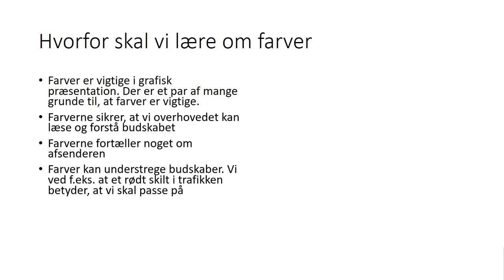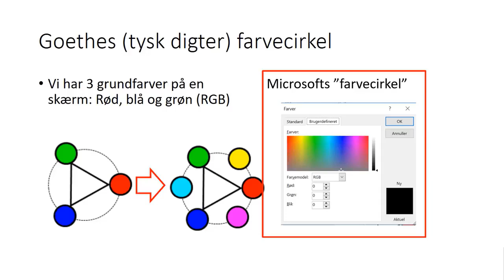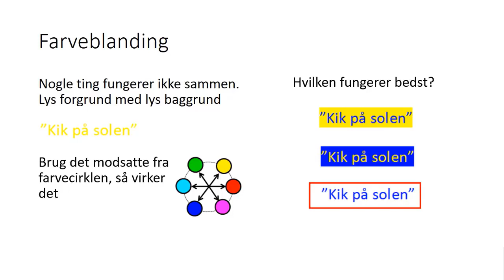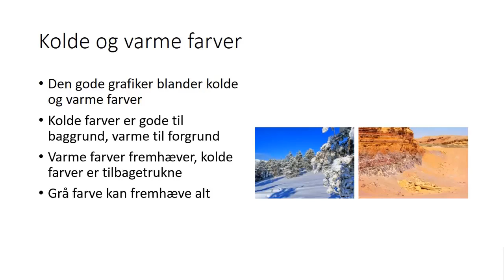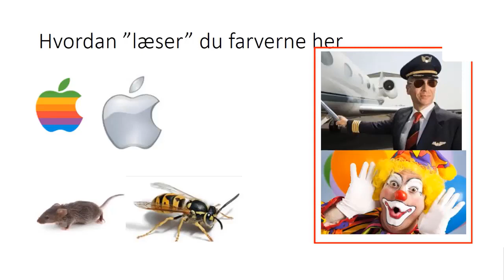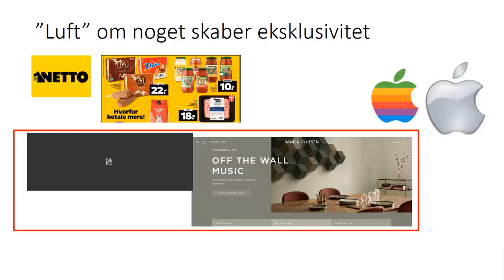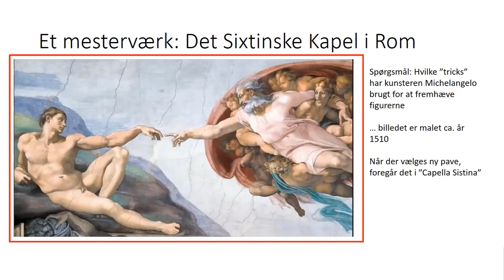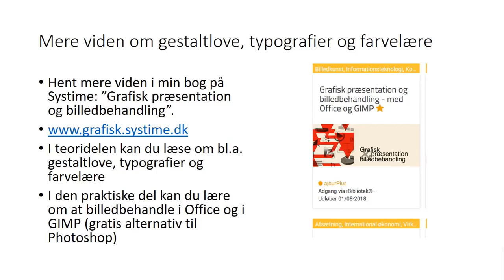Farvelære teori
Videoen forklarer teorien bag farvelære i forhold til design. I den næste video viser jeg det i praksis.